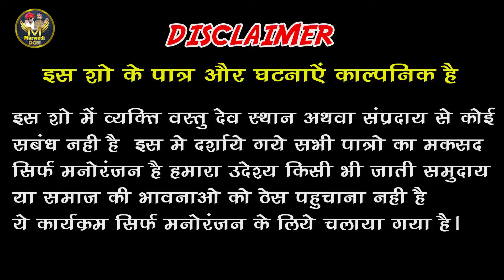बोध्या ओर दादा की चालबाजी जीजी के साथ खेला खेल Bodhya Manglya Don Ki Comedy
Marwadi Don

Instagram Id
✔ Mahaveer Chandma

इस चैनल मे किसी भी प्रकार की विडियो मे किसी भी जाति धर्म या कोई भी वस्तु का गलत तरीके से उपयोग नही हुआ है ये बस एक मनोरंजन के लिए बनाया गया है.

➤  Scripted by - Marwadi Don Team
➤  Cameramen -,Karan Mawar,Chandma ;Khemaraj Mawar

➤ Video Editing - Karan Mawar Chandma // Mo. 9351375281

➤ Thumbnail by - Marwadi Don Team

➤  Category - Marwadi Comedy

M. Actor ⬇️

Mahaveer Chandma ( मंगल्या दादा )
Sonu Choudhary ( मंगली जीजी )
Pappu Bhadala ( बोध्या डोन )
Nandkishor Chandma ( नंदा काका )
Raju Bichi ( चड़ा फूफाजी )
Payal Rajasthani ( संतोष भाभी

मंगली जीजी की  काॅमेडी
Mangli Jiji Ki Comedy
मगंल्या दादा की काॅमेडी
Manglya Dada Ki Comedy
बोध्या की काॅमेडी
Bodhya Ki Comedy
डॉन की काॅमेडी विडिओ
Don Ki Comedy Video
 Rajasthani hariyan WI marwali comedy video